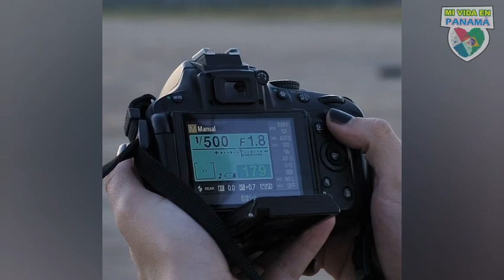Visto para estrangeiro Trabalhar em Panamá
Se tem alguma dúvida ou curiosidade sobre o Panama, escreva nos comentários que te responderemos em video.